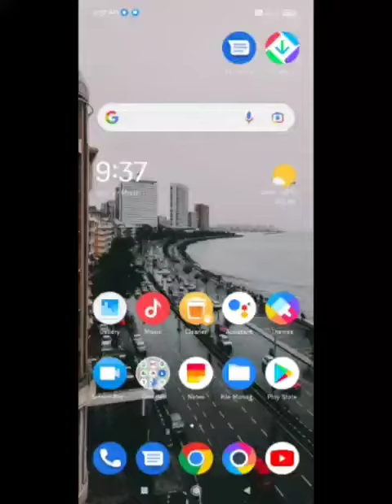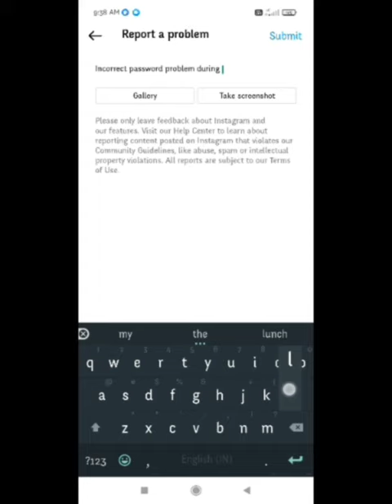Instagram Incorrect Password The Password You Entered Is Incorrect Please Try Again Problem Solved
2)  Instagram Password that you've entered is incorrect please try again

3) Incorrect Username Doesn't Appear Problem Solve

4)  Incorrect Username Doesn't Appear

5) Instagram Account login Problem solve

6)  The password you entered is incorrect Please try again

7) How to recover Instagram password

8) इंस्टाग्राम password कैसे recover करे